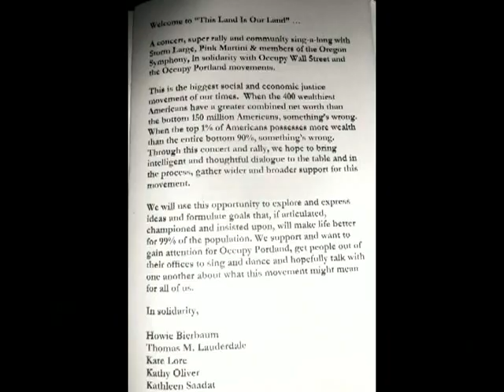This Land is Your Land - Pink Martini - Storm Large - We are the 99%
Portland Oregon - October 28, 2011 Noon at Pioneer Courthouse Square.